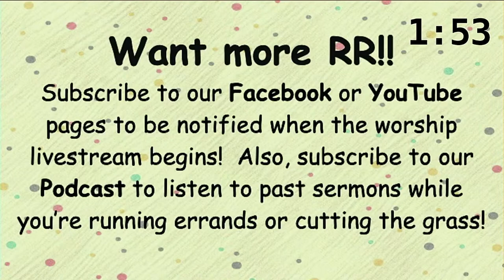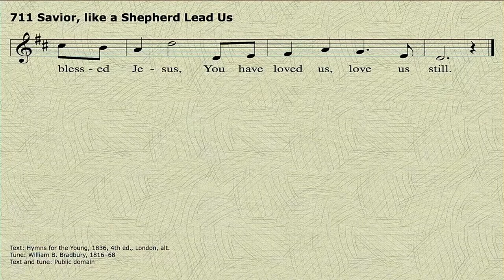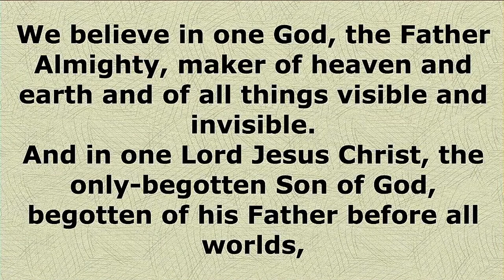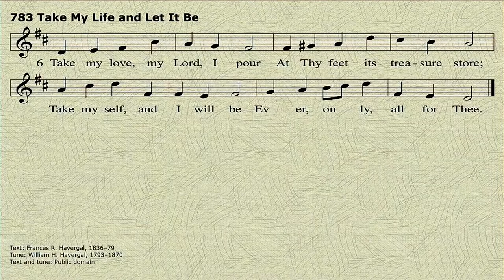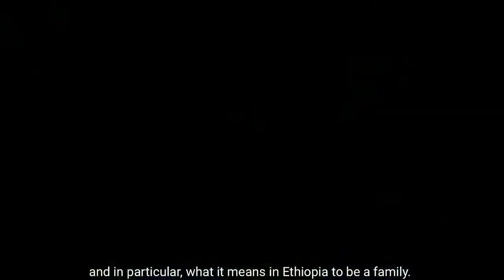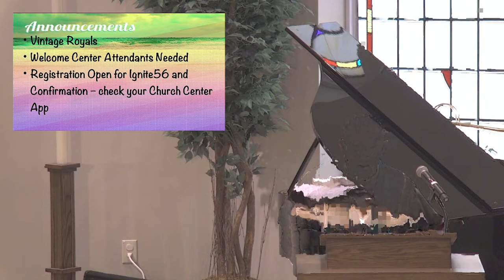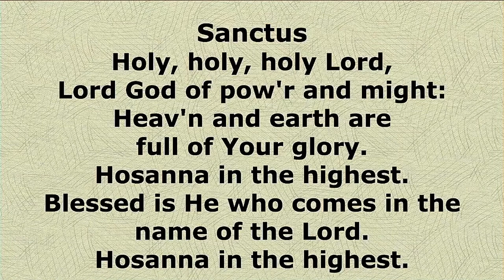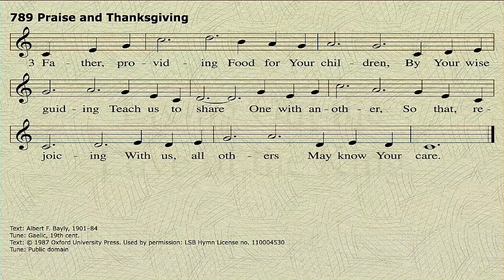Traditional Worship Service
A structured order of service, robes, and Hans placed on organ and piano are featured in this service.